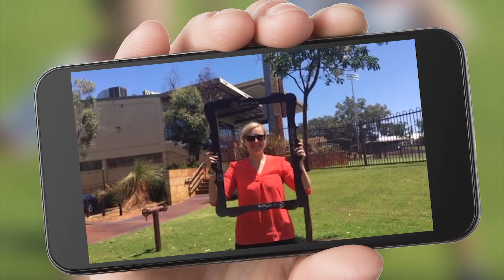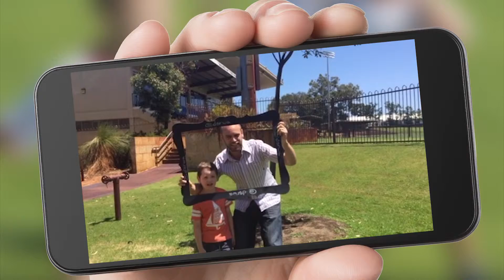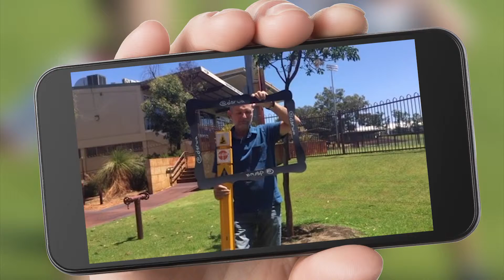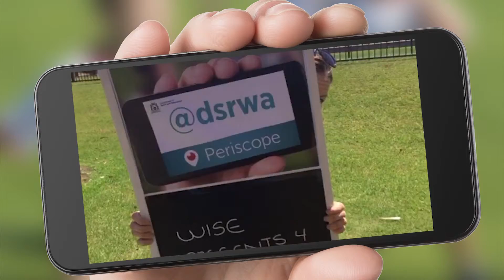DSR Christmas present suggestions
How to have an active holiday season and an active summer…..